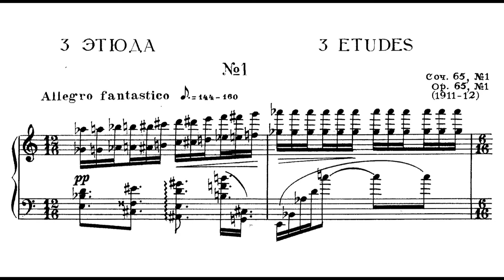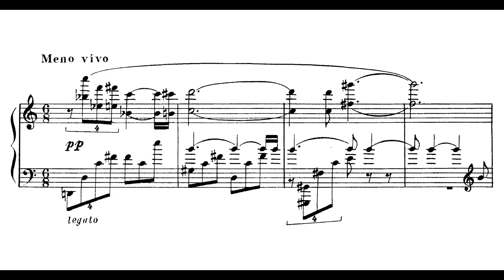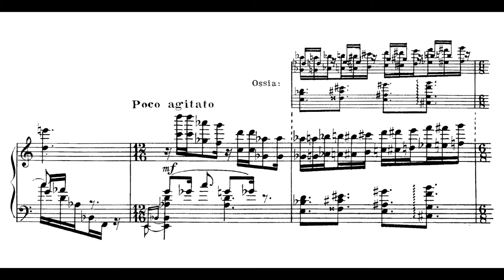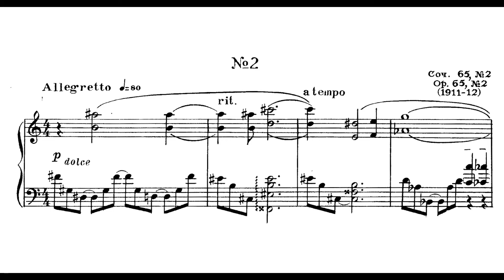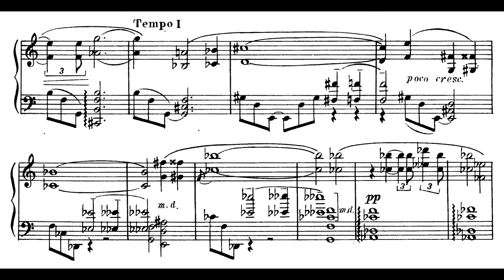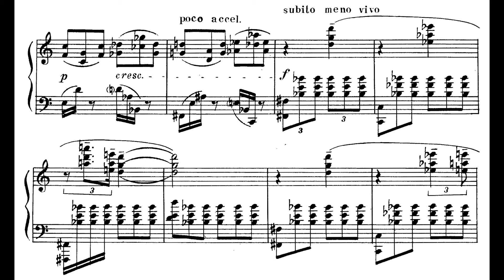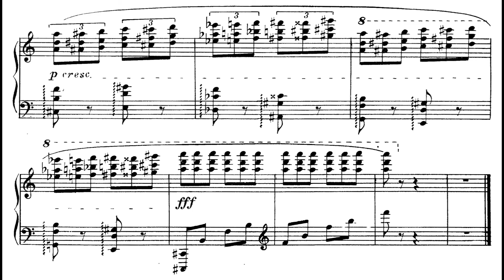Alexander Scriabin - 3 Etudes, Op. 65 (Sofronitsky) (1912)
3 etudes based on the interval of 9ths, major 7ths and 5ths respectively.

0:00 Ninths
2:50 Major Sevenths
4:36 Fifths